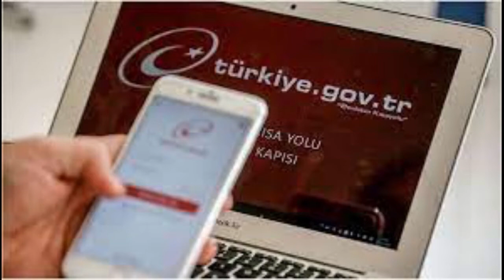65 Yaş üstüne adrese teslim e devlet şifresi kolaylığı getiriliyor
E devlet şifresi almak, e devlete giriş, ptt ye gitmeden e devlet şifresi nasıl alınır. Cumhurbaşkanlığı Dijital Dönüşüm Ofisi'nce 65 yaş üstü vatandaşlara yönelik yeni bir kolaylık hizmete sunuldu.
Cumhurbaşkanlığı Dijital Dönüşüm Ofisi'nce 65 yaş üstü vatandaşlara yönelik yeni bir kolaylık hizmete sunuldu.Buna göre 65 yaş üzeri vatandaşların artık e-Devlet şifresi için PTT şubelerine gitmelerine gerek kalmayacak şifreleri evlerine teslim edilecek.

Bunun için yapılması gereken ise " adresi üzerindeki başvuru formunu doldurarak, şifrenin adreslerine teslim edilmesini talep etmek.Şifre talebi PTT AŞ'ye iletilmesinin ardından, PTT kargo personeli şifreyi, yüz yüze kimlik doğrulaması yaptığı vatandaşa teslim edecek. Bundan sonraki adım ise e-Devlet Kapısı ana sayfasında aktivasyon için istenen gerekli kimlik bilgilerinin girilerek hesabın aktif hale getirilmesi.Vatandaşlara kolaylık sağlayacak olan hizmet, ilk olarak 17 Kasım 2020'de Ankara'nın Gölbaşı ilçesinde başlatılmıştı.Yoğun talep üzerine ise önce Ankara geneli ve İstanbul'da da hayata geçirildi. ve artık Türkiye genelinden 65 yaş üstü vatandaşlar bu hizmetten faydalanabilecek.